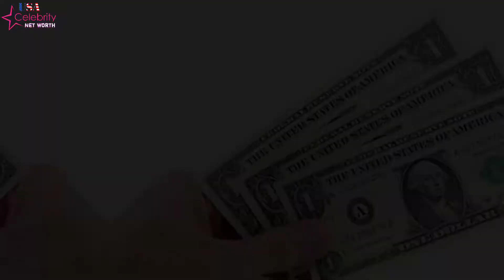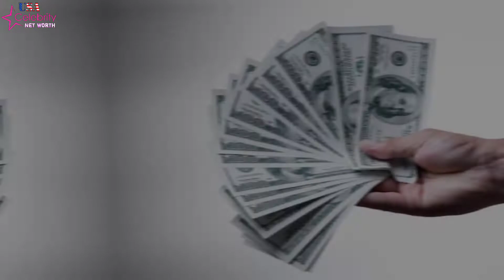Regina King Lonely life, House, Cars, Net Worth 2024, and More | Black Hollywood Legends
Regina King About:

Regina Rene King is an American actress and director. She has received various accolades, including an Academy Award, a Golden Globe Award, and four Primetime Emmy Awards. In 2019, Time magazine named her one of the 100 most influential people in the world.

Note: This video is only for the purpose of sharing the information Celebrity Regina King Lifestyle & Net Worth Biography Videos not to hurt with the feelings of anyone.

1) This video has no negative impact on the original works (It would actually be positive for them)
2)This video is also for teaching purposes.
3) It is not transformative in nature.
4)I only used bits and pieces of videos to get the point across where necessary.
5) Some images are also used just for giving the clearance about the topic to the viewers.